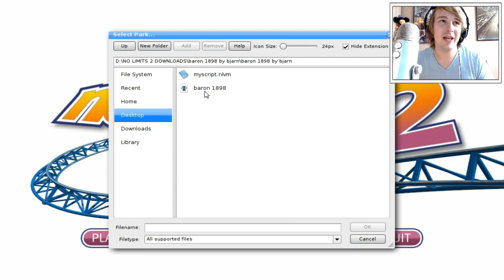BARON 1898 ZONDER STATION?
Welkom op het kanaal DavincstyleGames. Op dit kanaal vind je onder andere playthroughs, vlogs, recensies en reviews van games. Voornamelijk speel ik Minecraft, Rollercoaster Tycoon 3, No Limits 2 en nog veel meer! Vaak zijn mijn video´s pretpark, Disney, Xbox360 of actie gerelateerd. Ik maak video´s voor de plezier en voor jou natuurlijk! Ik ben onder andere bekend van BanjoTown. Op mijn eigen website is meer informatie te vinden over wat ik doe en wie ik ben. Zit achterover en geniet elke dag om 15:00 en 19:00 met een frisse nieuwe video.